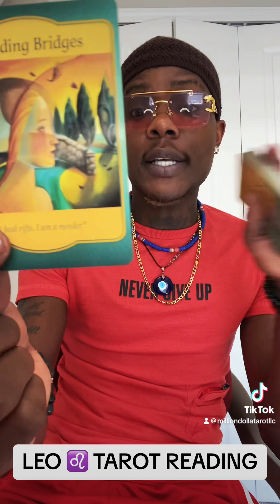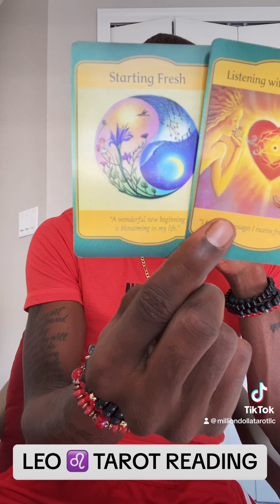LEO ♌️ EXTENDED MESSAGE THIS IS WHATS COMING YOUR WAY NEXT, THIS IS WHAT YOU NEED TO KNOW